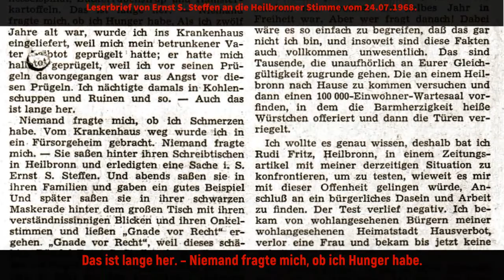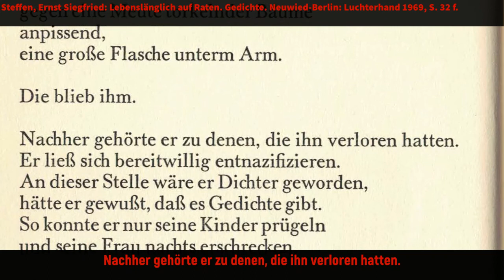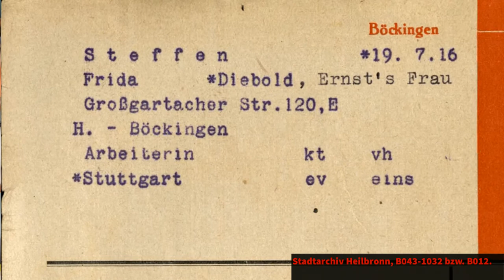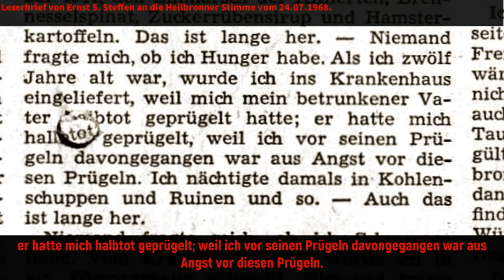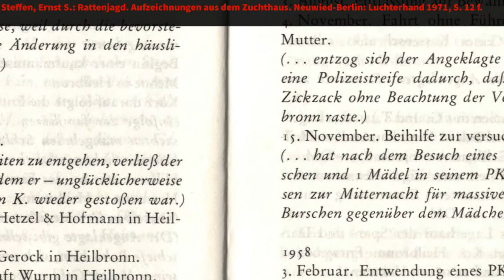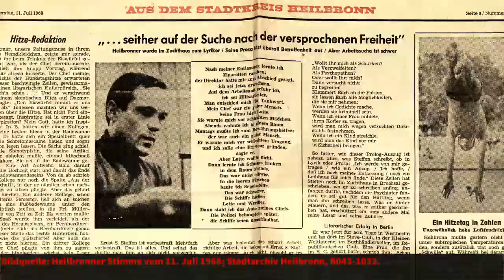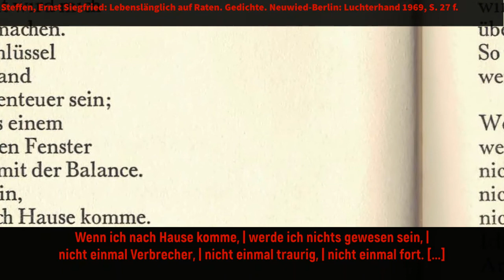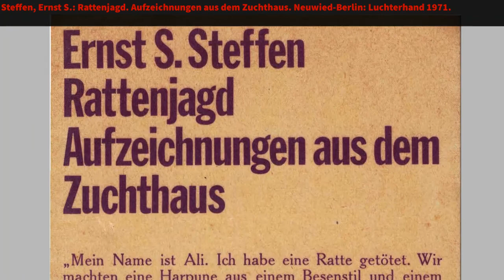Literarische Orte: Großgartacher Str. 120. Ernst S. Steffen und die "Rattenjagd".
Der Förderkreis "Freunde des Literaturhauses Heilbronn e.V." präsentiert ein neues Online-Angebot!

Ein virtueller Rundgang zu literarischen Orten in Heilbronn, eine digitale Reise zu Straßen und Plätzen, die einen Bezug zur Literatur haben, Orte der Literaturgeschichte sind: Sie waren entweder Schauplätze literarischer Werke – etwa der „Turm“ in Goethes Drama „Götz von Berlichingen“. Oder Dichterinnen und Literaten haben über Heilbronn und Heilbronner Schauplätze geschrieben – beispielsweise Mark Twain in seinem Reisebericht „Bummel durch Europa“ („A Tramp Abroad“). Und schließlich kamen und kommen bedeutende oder bekannte Schriftstellerinnen und Schriftsteller aus Heilbronn und Umgebung.

Diesen Plätzen und Geschichten kann man im Heilbronner Stadtplan nachspüren und mit kurzen Videos in die Literaturgeschichte eintauchen. Als literarischer Stadtführer fungiert der Historiker und Literaturwissenschaftler Peter Wanner.

Der nächste Ort: Großgartacher Str. 120. „Lebenslang war er ein Unbehauster“ – so hat der Leiter des Literaturhauses Heilbronn, Dr. Anton Knittel, ein Essay über den Schriftsteller Ernst S. Steffen eingeleitet. Es fällt tatsächlich schwer, einen angemessenen literarischen Ort für diese Lebensgeschichte zu finden. Peter Wanner hat sich in seinem Videobeitrag für die Adresse Großgartacher Straße 120 entschieden, ein kleines Haus an der viel befahrenen Bundesstraße 293, wo Steffens Eltern zur Zeit seiner Geburt lebten. Das Video über Ernst S. Steffen in der Reihe „Literarische Orte in Heilbronn“ trägt den Titel „Ernst S. Steffen und die „Rattenjagd““.

Ergänzt am jeweils ersten Montag eines Monats einen weiteren Ort der Heilbronner Literaturgeschichte.